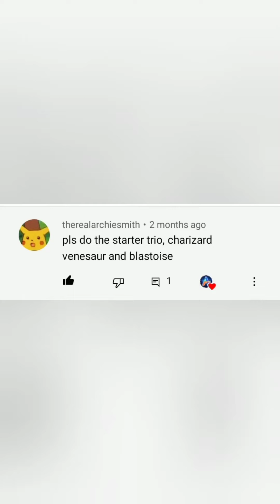😯 KANTO STARTERS Full Evolution Form || Pokemon Go Ultra League || Pokemon Go Gameplay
😯 KANTO STARTERS Full Evolution Form

Pokemon Go Short Video
Pokemon Go Shorts New
Pokemon Go Ultra League PVP
Best Team For Ultra League

𝗔𝗯𝗼𝘂𝘁 𝗧𝗵𝗶𝘀 𝗩𝗶𝗱𝗲𝗼 :

I made this video to dedicate one of my 𝗦𝗽𝗲𝗰𝗶𝗮𝗹 𝗦𝘂𝗯𝘀𝗰𝗿𝗶𝗯𝗲𝗿.

This team is very much fun to use🙂

If u love my video then 𝗰𝗼𝗺𝗺𝗲𝗻𝘁 in the section and i will 𝗮𝗽𝗽𝗿𝗲𝗰𝗶𝗮𝘁𝗲 𝗶𝘁 𝘄𝗶𝘁𝗵❤. Thank you.